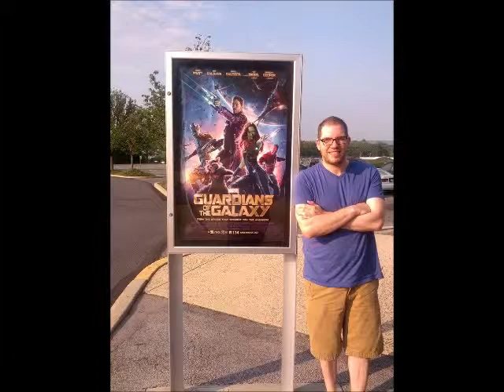Annabelle Movie Review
In this episode, Wes reviews the 2014 horror film... Annabelle. Contact Wes for details